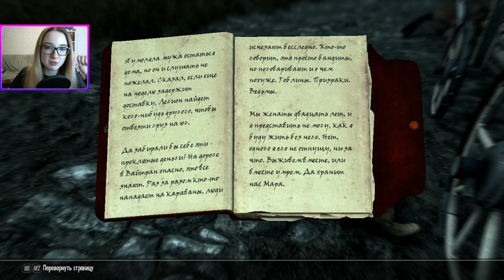Суровый дядька №40 Прохождение Skyrim SE с модами